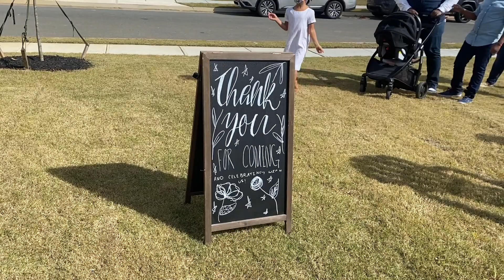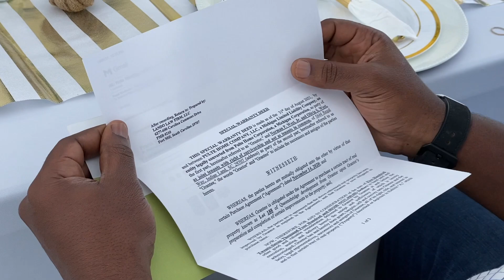Family Mortgage PAID in Full Debt Free | Story Time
Welcome,
Family Mortgage PAID in Full  Debt Free ? Here is the link to the FaceBook group. She changed the name to update it to Debt Free Like Me 2021 I AM HERE for it.

Let's get it all. We all can be debt free. We can paid our mortgage in full too.